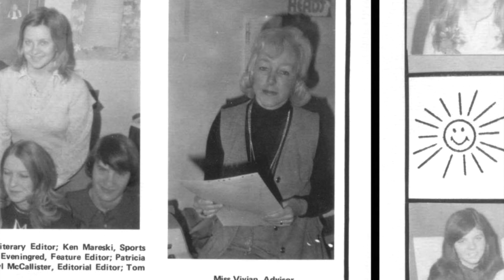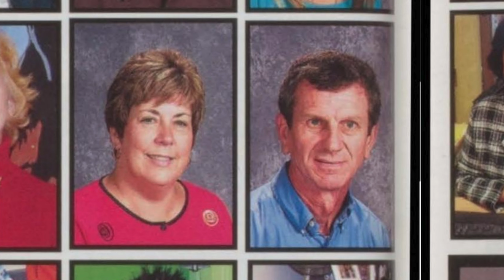Marysville Teachers Remember: Dave Houck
Marysville teacher Dave Houck looks back on his time as an educator for the Marysville School District.